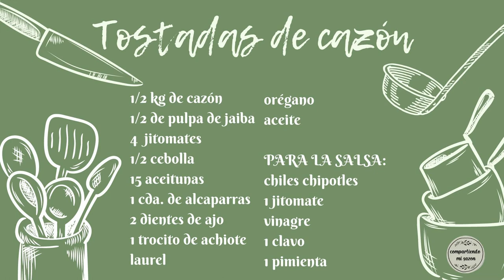TOSTADAS DE CAZON: Platillo de CUARESMA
TIEMPO DE PREPARACION: 1 HORA Y MEDIA APROX
PORCION:  8 PERSONAS
Hola amigos hoy les traigo esta receta super rica y muy fácil de hacer, espero les agrade y les sirva para el menú de su casa
GREEN SCREENS:
¡Top Canciones Para Tutoriales! | 2019 | Mas Descarga | Lalito 09